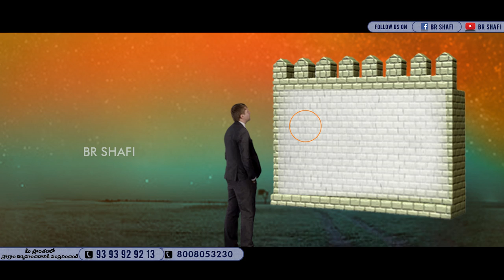Br Shafi || నీ లక్షాయాన్ని నిర్ణయంచేది నువ్వా లేక ని తల్లిదండ్రులా ?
Master motivator
Br SHAFI